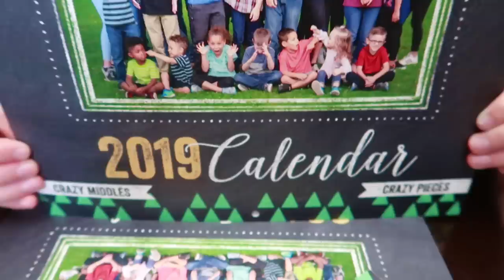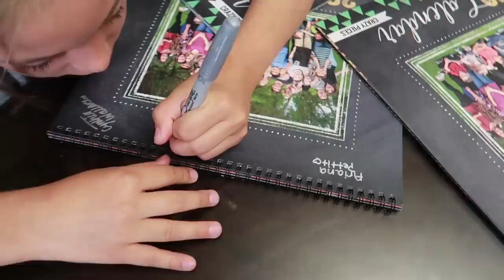FAILED ADOPTION! | MILES AND MATTHEW? | FOSTER CARE STORY!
Today we have a serious talk about what happened to Miles and Matthews possible adoption. We really wanted to adopt them along with Jacobs sister.  Adoption through foster care can be so difficult sometimes.  This failed adoption story is a very sensitive subject for us!

Camera used to film this vlog